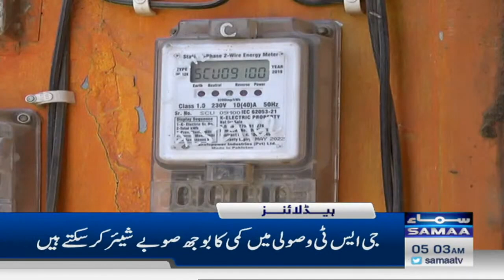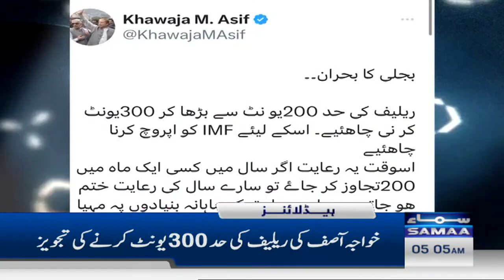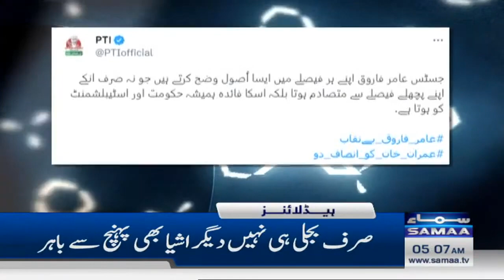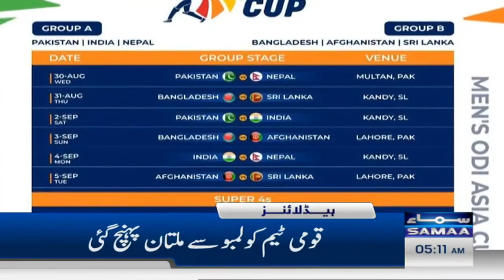Samaa News Headlines 5AM | Homecoming of Pakistan Cricket Team, winner of Blind Games | SAMAA TV